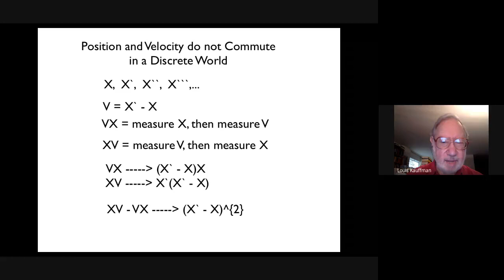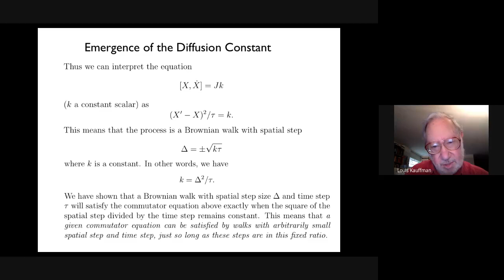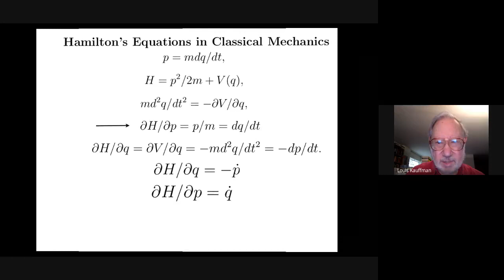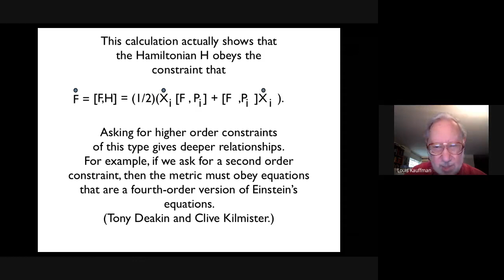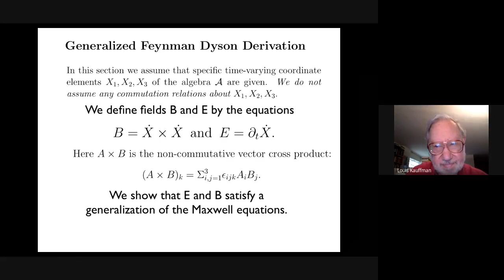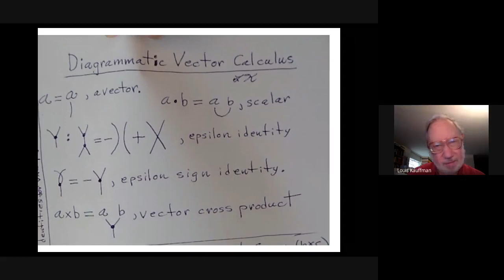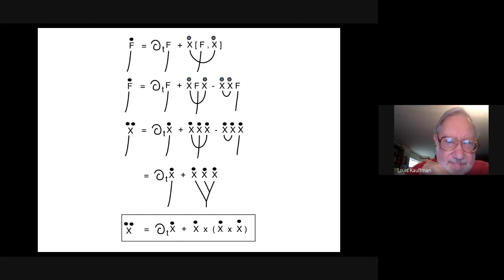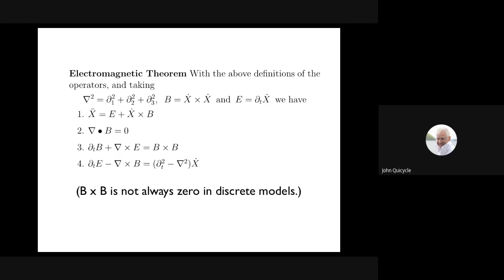QC0029: Prof. Louis H. Kauffman: Non-Commutative Worlds & Discrete Physics, Part 2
Recorded: 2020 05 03 at 09 08 GMT 7